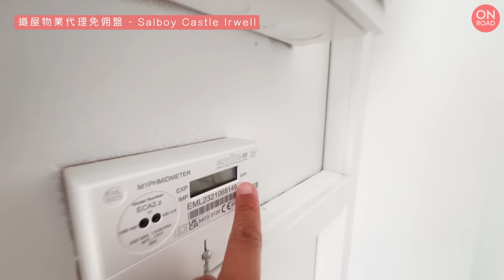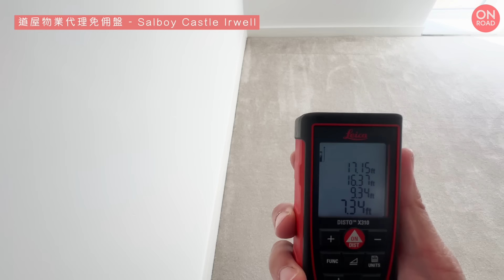『道屋物業』Salboy Castle Irwell 最後幾間 北望大草地勁開揚 城市中的綠洲 幾分鐘到曼城市中心 泊車位電閘安全又放心 住屋仔都唔使打理垃圾桶 2至4房都仲有 罕有近市中心屋仔盤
英國道屋物業 On Road Property
道屋物業為英國註冊地產代理，提供一手及二手英國物業購買服務，協助整個過程由搵樓直至收鎖匙，亦可安排出租及裝修，因應不同客人要求用心服務，不設前期費用，收費合理

On Road Property Limited
ICO Reference : ZB334856
PRS Membership : PRS032784